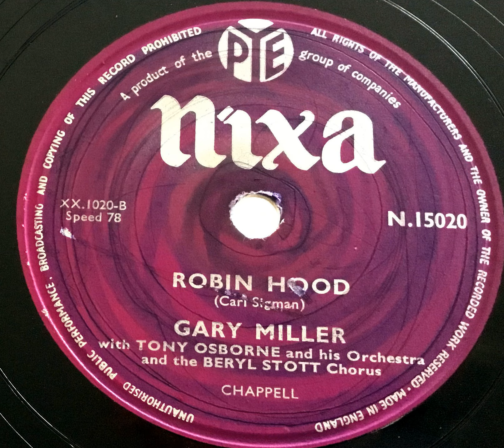Gary Miller - Robin Hood